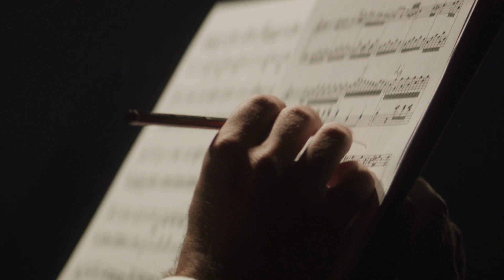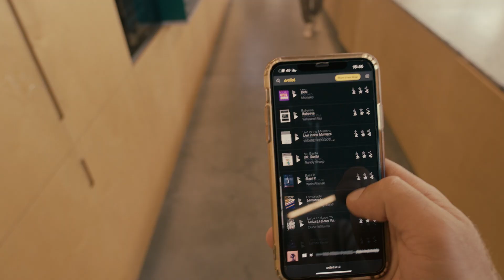Gaetano Partipilo - Viaggio tra le note del Jazz con il Maestro Sassofonista Pugliese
“Il viaggio è fondamentale e necessario. Il nutrimento principale è proprio l’emozione. Quando sali su un palco, devi raccontare qualcosa. Se non hai immagazzinato niente cosa racconti?”

È stato un viaggio straordinario conversare con Gaetano Partipilo, rinomato sassofonista originario della Puglia, celebre a livello internazionale.

Che onore poter parlare di musica e arte con artisti di questo calibro. Il maestro Partipilo ci ha raccontato delle sue origini, della sua famiglia e dell’incontro con il Jazz da giovanissimo, i tempi del conservatorio e di una Bari, diversa da quella che conosciamo oggi.

Il viaggio alla ricerca della qualità, è l’elemento distintivo della sua carriera. Tanti passaggi da New York, Londra, Parigi, Berlino, il Brasile, frequentando la scena musicale delle grandi metropoli.

Abbiamo parlato delle curiosità che nutrono i diversi pubblici del mondo. Gaetano ci ha raccontato alcune delle sue esperienze in Asia e nel mondo, senza tralasciare aneddoti indimenticabili, capitati a lui in prima persona durante il suo percorso artistico.

Abbiamo anche analizzato il trend dei “live” esplosi durante l’estate nei nostri territori, di quanto sia importante o meno, in base al percorso artistico dei talent, avere una struttura di management.

Registrare questa intervista, per me è stato molto divertente oltre che importante. Il Jazz è molto più di un semplice genere musicale. È un fenomeno dinamico e in continua trasformazione, che riesce a trasportare il pubblico durante i concerti, in mondi improvvisati e personali, creati però della libera espressione creativa di chi suona sul palco.

Ecco perché continuerò a proporlo nelle strutture e nei progetti che dirigo.

La scorsa estate, abbiamo avuto l’occasione di ascoltare dal vivo il Maestro Gaetano Partipilo, in una serata Jazz organizzata con il Riva Beach Trani.

Buona visione...